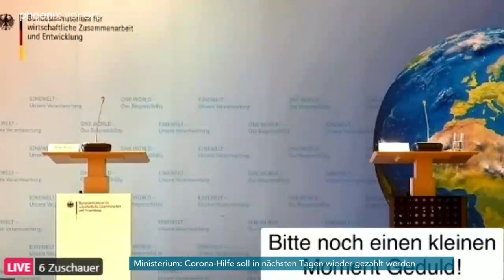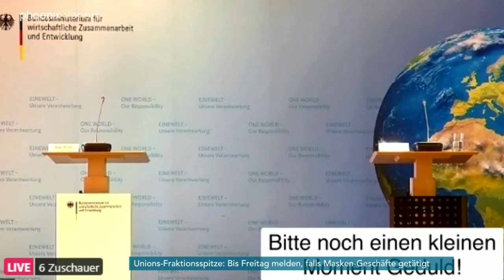Prof. Andreas Dittmann (Geograph Universität Gießen) zu 10 Jahren Krieg in Syrien am 10.03.21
phoenix Moderator Michael Sahr im Gespräch mit Prof. Andreas Dittmann (Geograph Universität Gießen) zu 10 Jahren Krieg in Syrien und der aktuellen Situation im Land.